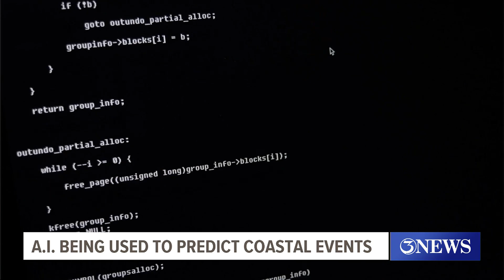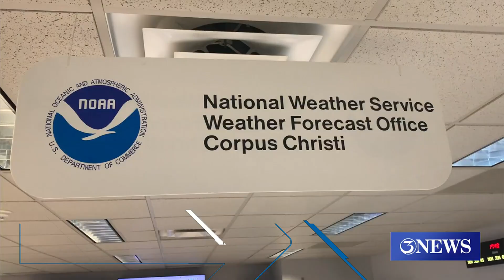Island University scientists enhance AI technology for better storm prediction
The Conrad Blucher Institute's work on A-I was mentioned in the National Science Foundation's newsletter.